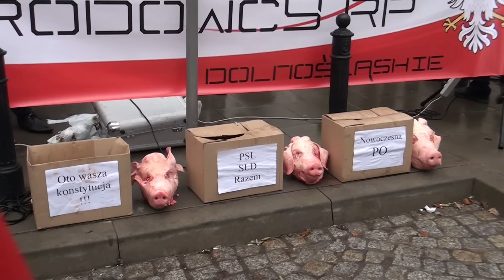Manifestacja KOD i anty KOD reakcje tłumu. Polskie piekiełko cz.1/3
Polskie piekiełko kto dzieli Polaków? 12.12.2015 pod Trybunałem Konstytucyjnym bez retuszu.  cz.1/3